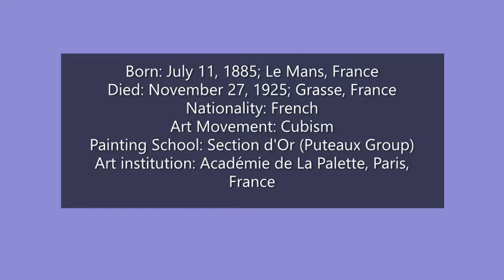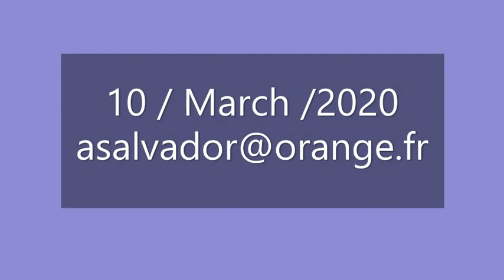Roger de la Fresnaye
Robert Schumann
Symphony n° 4 in D minor op 120
4th movement: Langsam - Lebhaft (Slow - Lively)
Philarmonia Orchestra
Michael Woods, conductor